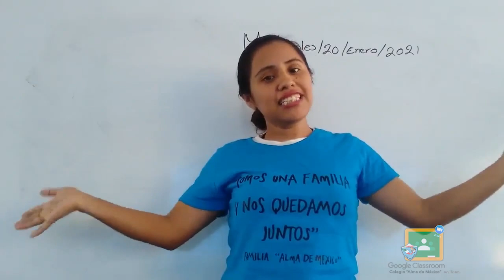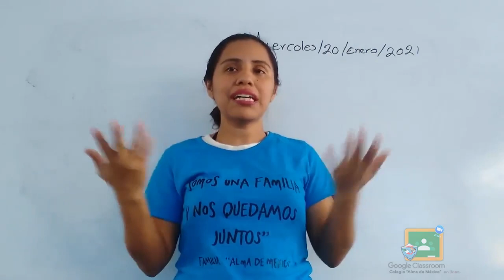1RO PRIMARIA - ESPAÑOL: LECTURA DEL CUENTO